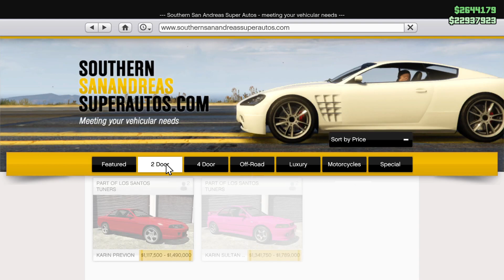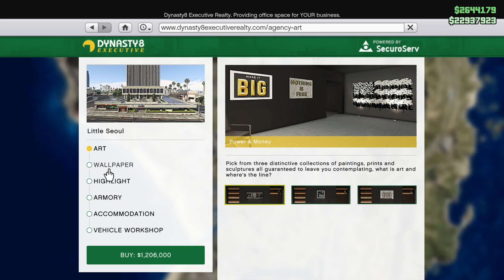GTA Online | Agency On Sale | 2x Money On Bunker Sell Missions | Hindi | Gta Rage